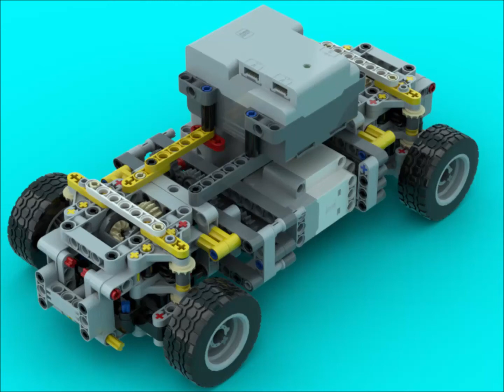PKW Allradantrieb und Allradlenkung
PKW mit Allradantrieb und Allradlenkung
Der Antrieb beruht auf dem Prinzip von dem YouTube Video "Lego Technic Compact Front Wheel Drive" von Technic Ideas. Für dieses Modell habe ich den Antrieb angepasst und modifiziert. Der Antrieb wird zweimal identisch aufgebaut, einer als Front- der Andere als Heckantrieb. Dazwischen liegt das Getriebe und die beiden Motoren, es können auch
Powerfunktion L-Motor + Servo verbaut werden, je nach dem welches Steuersystem man nutzt.